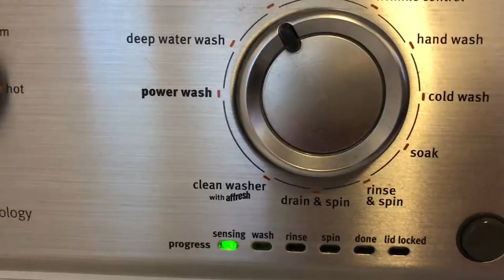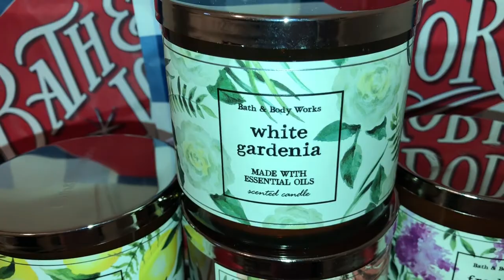VLOGMAS Day 2 Cleaning my closet, BATH & BODY WORKS CANDLES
Welcome to Vlogmas day 2.  Today I am cleaning out my closet, looking through my BBW candles, and just enjoying day.